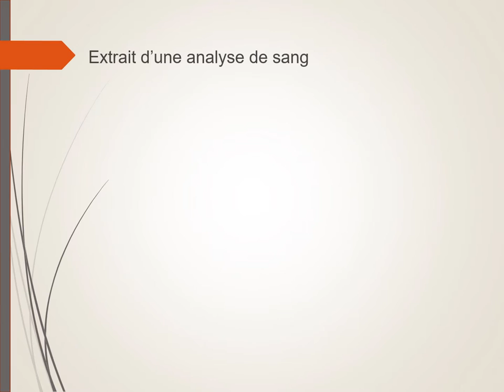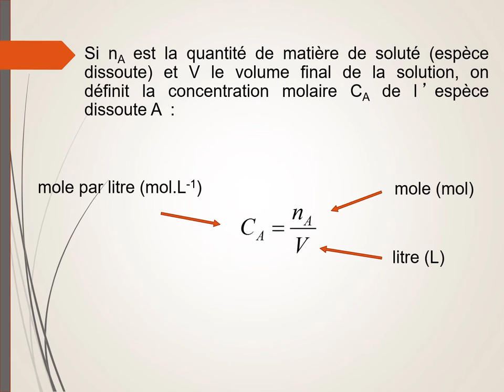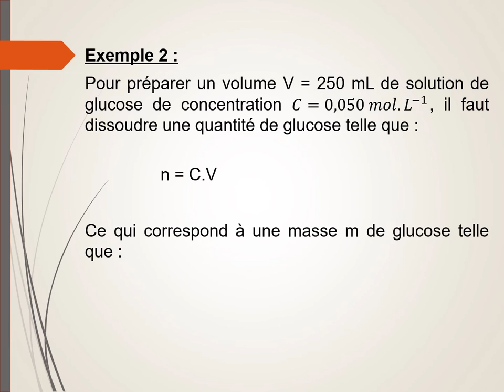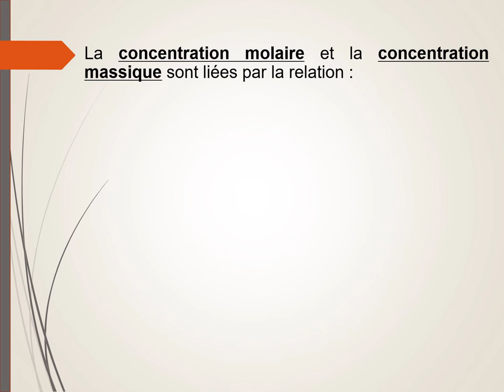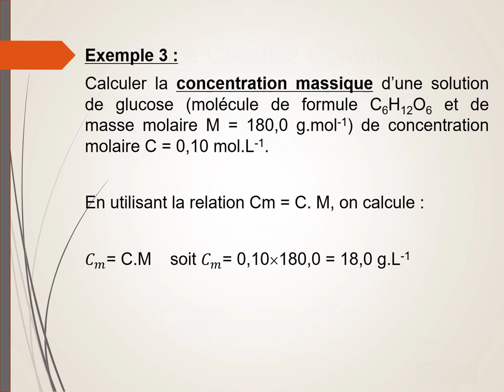Concentration molaire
Analyse du sang. Définition de la concentration molaire.
Exemples de calculs de concentrations molaires.
Relation entre concentration molaire et concentration massique.